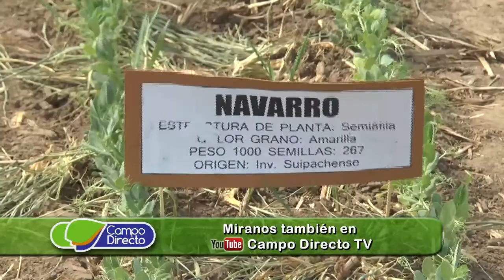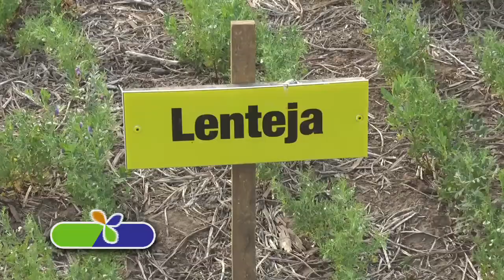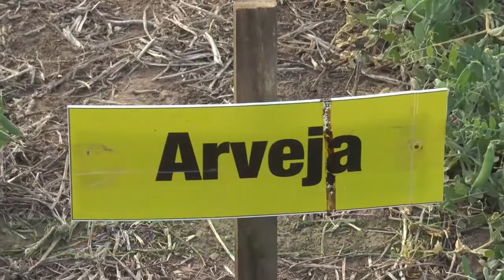1er. Jornada de Capacitación en Legumbres - FCA UNC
La Facultad de Ciencias Agropecuarias de la Universidad Nacional de Córdoba, organizó en su campo escuela este importante evento, donde asistieron todos los actores de la cadena productiva, en el Año Internacional de las Legumbres.

Entrevistas:           Ing. Agr. Marcelo Conrero
                                Decano FCA UNC

                                Ing. Agr. Juan Cruz Molina
                                Sec. de Agricultura de Córdoba

                                Ing. Agr. Marcelo Blanco
                                Docente Adj. Prácticas Agrícolas – FCA UNC

                                Ing. Agr. Carlos Vacchina
                                Docente aux. Prácticas Profesional I – FCA UNC

                                Ing. Agr. Sergio Andrés Zgrablich
                                Jefe de TP – Prácticas Agrícolas FCA UNC

                                Ing. Agr. Alejandro Andrés Pérez
                                Docente Fitopatología FCA UN

                                Control Biológico con Tricoderma
                                1er. Jornada de Capacitación en Legumbres

                                Ing. Agr. Cristian Alessio

                                Ing. Agr. Germán Mihlager
                                Socio Gte. Prodar